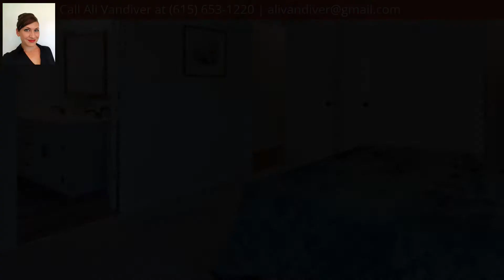105 Digby Ct, Goodlettsville, TN 37072 - MLS #2196520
Property Description
We just gave a lot of love to this great home! 15 minutes from Downtown; everything you have been looking for is right here! This one level floor plan is open and inviting, with large rooms and plenty of space. Newly painted in fresh, bright colors | New flooring throughout | Updated lights, hardware, faucets | Kitchen cabinets have been painted and new stainless steel range, dishwasher, and hood just installed. Backyard has a large, newer deck and privacy fence. Oh, and a 2 car garage!
Directions
From Nashville: Take I-65 North, Merge right to Vietnam Veterans Blvd, Take Exit 1 (Conference Dr) and turn left. Right on on Windsor Trace Drive. Continue to left on Lidgate Dr, then first right on Digby Ct.